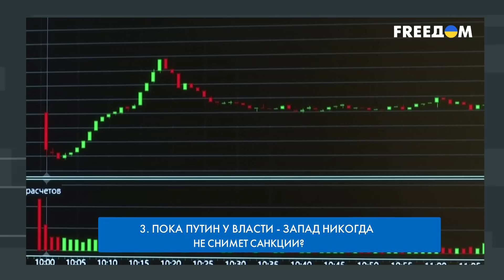Шокирующий прогноз! Будущее России ПОД УГРОЗОЙ и СПАСТИ может ТОЛЬКО…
Одним из самых любимых инструментов российской пропаганды есть предсказания. Всякие экстрасенсы, шаманы и вещуны разливаются мистическим сиропом по телешоу. Их зачастую смотрят те, кто далек от просмотра ток-шоу с Соловьевым и Скабеевой. Но, поскольку таких людей много, пропаганда не может обходить их стороной. Вот и ловят их на предсказаниях.

Они же предрекают России и Путину самое светлое будущее, согласно прейскуранту. Хотя реальность сигнализирует об обратном.
Журналист Григорий Герман вместе с экспертами Александром Мусиенко и Игорем Эйдманом проанализировал, что же ждет россиян в дальнейшем, основываясь на фактах.

00:00:00 – Начало
00:02:41 – Россия не изменится, пока у власти Путин?
00:07:50 – Может ли Путин закончить войну?
00:11:35 – Пока Путин у власти, Запад не снимет санкции?
00:15:24 – Участники «СВО» станут изгоями общества?
00:20:27 – Межнациональная вражда и конфликты по национальному признаку будут усиливаться?
00:24:52 – Беззащитность россиян перед властью будет только увеличиваться?
00:29:06 – У России нет перспектив повышения уровня жизни?
00:32:27 -  Россияне и дальше будут жить в условиях лицемерия власти?
00:34:36 – Граждане РФ никогда не смогут вырваться из тисков пропаганды?
00:38:11 – Над Россией опускается железный занавес?